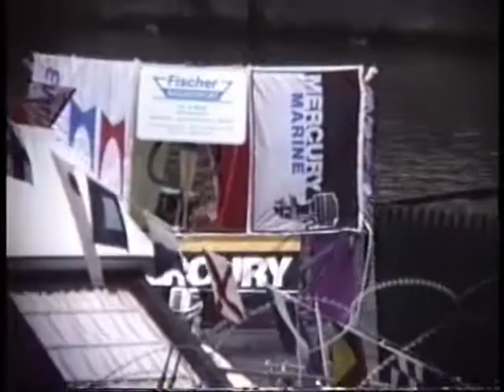Kühkopffilm-Wasserkorso Fischerfest 1988-Gernsheim